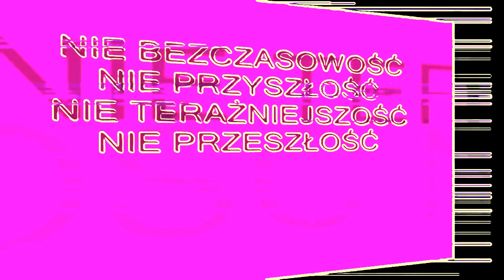Witold Stypa Cosmoreal - Museum of Future Hyperspace - Modern Art of Future